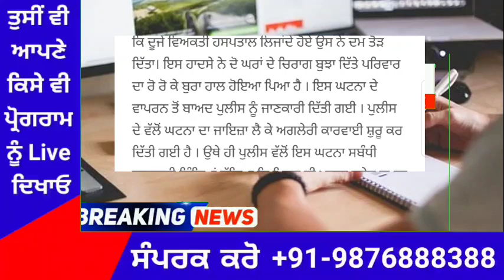punjabi news today live - Punjab News Tv - ਇਸ ਵੇਲੇ ਦੀ ਵੱਡੀ ਪੰਜਾਬੀ ਖਬਰ